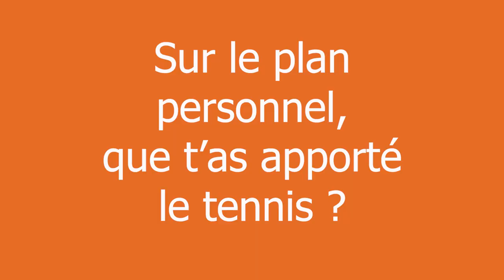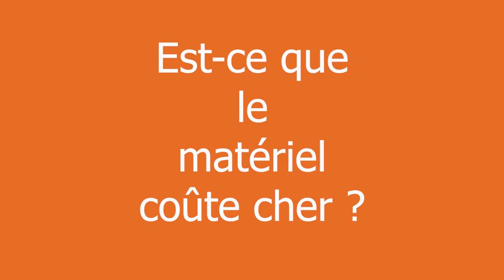Nicolas Vanlerberghe, N°9 français Tennis fauteuil - Tennis Event Masters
ITW5 Nicolas Vanlerberghe, joueur Tennis fauteuil, du Tennis club de Ronchin, N°9 français est notre invité à l'édition 1 des Tennis Event Masters à Lille au TCLLM et s'exprime devant la caméra.
Interview réalisé par Gabriel Bray de Tennis Touch.
Film réalisé par le Studio Sébastien Niess
Concept imaginé et organisé par Douplat Conseils